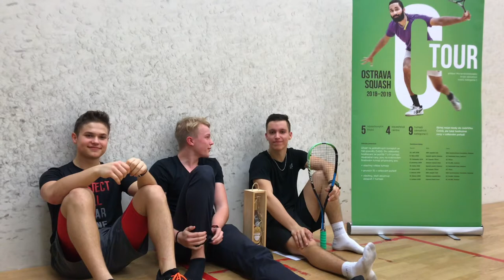2018-11 SQUASH C - Tour 3. kolo Třinec finálový rozhovor: Jakub Gogol a Patrik Pelech